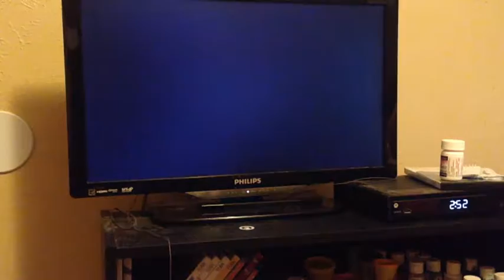Truth Or Square Walkthrough Part 17: THE ULTIMATE SHOWDOWN | Gaming Doxie Plays